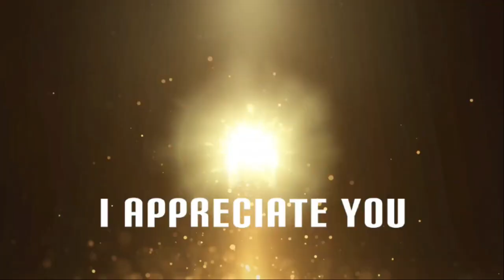We got a -SURGERY DATE-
We just got the call so this is the surgery date.